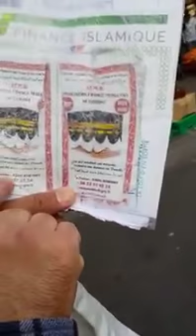Ramasse t'il de l'argent pour la mosquée ou pour lui ?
Choc ! Ramasse-t-il de l'argent pour la Mosquée de Bobigny ou pour ... lui.

Merci de témoigner.

Abonné vous sur ma chaîne youtube et n'hésitez pas à donner votre avis.